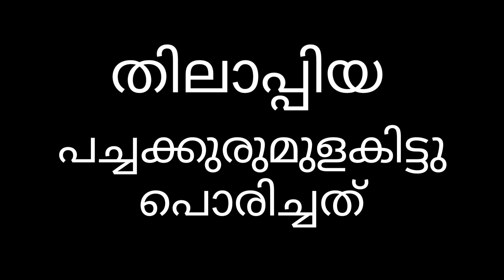Tilapia Green Peppercorn Fry || G S Vlogs -81 || തിലാപ്പിയ പച്ചക്കുരുമുളകരച്ചു പൊരിച്ചത് 😋😋👌👌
Tilapia Green Pepper Fry

Ingredients:

Tilapia Fish - 2 or 3
Green Peppercorns - 1 tbsp
Shallots - 10 to 12
Ginger - a small piece
Garlic - 5 or 6
Mint leaves
Curry leaves

Coconut oil

Please try to make 👍

Very simple and easy recipe.
Super & Tasty Fish fry.

Please. 💖🙏❤️

Everything you watch on this video is created by me.

Please don't use any photos or videos without permission.